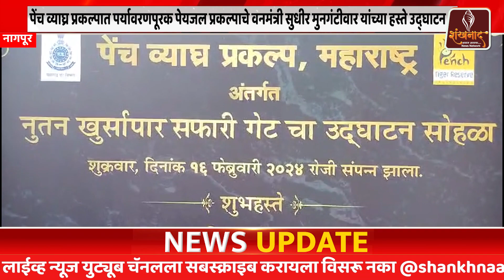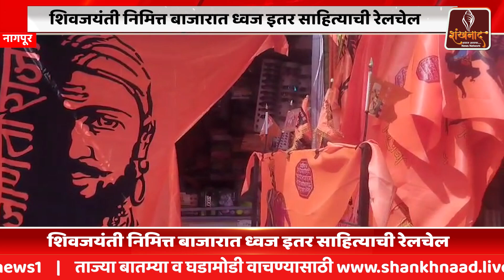Breaking News in Marathi | ताज्या बातम्या | Live | Shankhnaad News